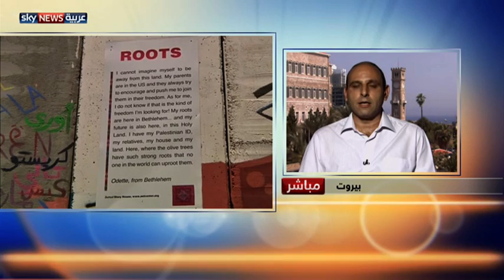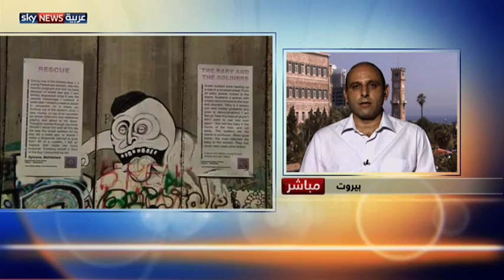2014 عام التضامن مع الفلسطينيين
أعلنت الأمم المتحدة، أن 2014 سيكون عام التضامن الدولي مع الشعب الفلسطيني. وأطلقت المنظمة حملة إعلامية عبر صفحتها على فيسبوك، تنشر فيها كل يوم معلومة أو رقما يتعلق بالقضية الفلسطينية.